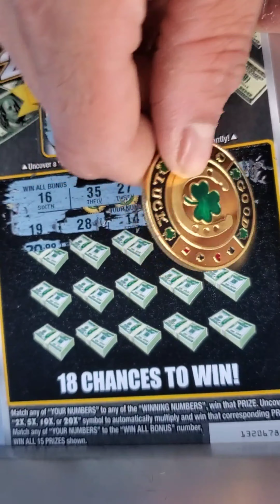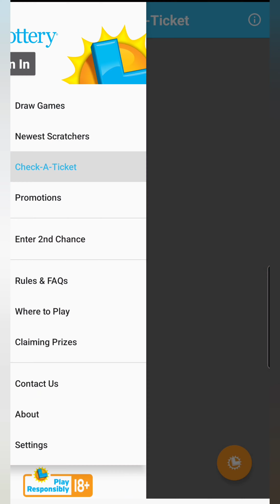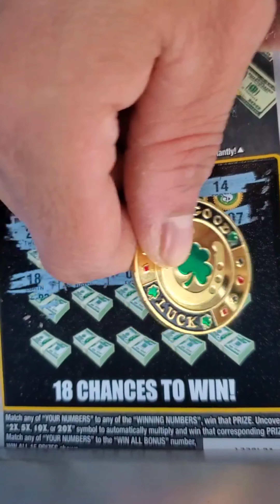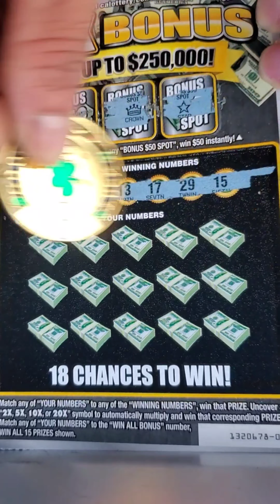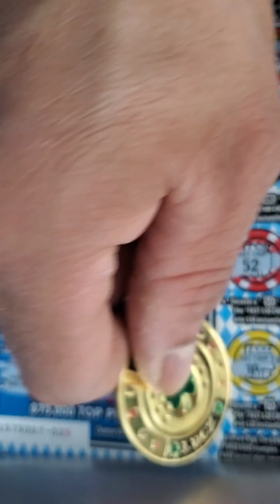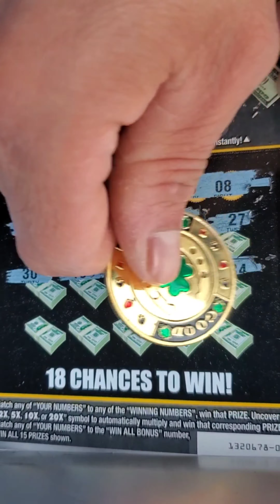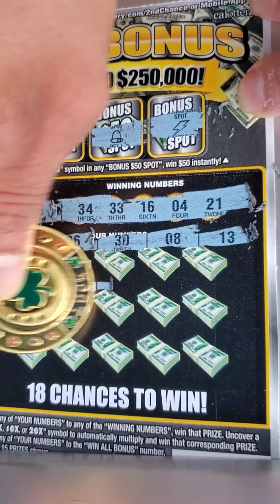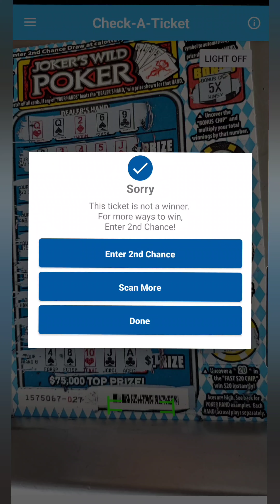☘️5-20X ,5-JOKERWILLPOKER🃏WHEN YOU THINK YOU WON 5,000 DOLLARS🤣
This channel is not to promote gambeling, it is for entertainment only!

este canal no es para promover el gambeling ,es solo para entretenimiento ! les agradecería si me dejan un like y se subscribes!!si te gustaría ver algún scratcher en especial déjame saber